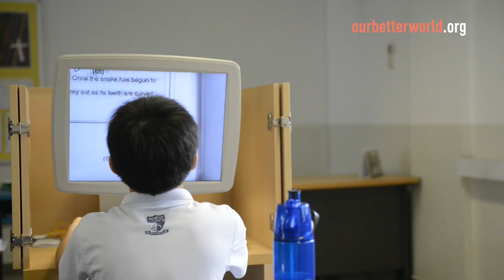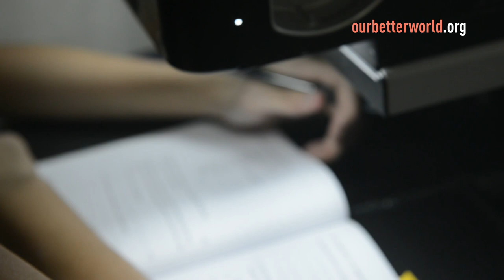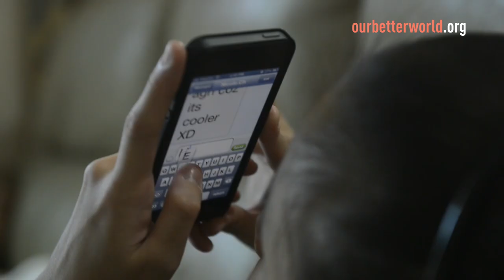Seeing to Their Future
Two mothers go beyond helping their own children with low vision.

They set up iC2 Prephouse to help kids with low vision to stay in mainstream schools and teach them coping skills in everyday living so they can lead independent and fulfilling lives.
Filmmakers, Video Editors and Producers: Jean Qingwen Loo & Huiwen Yang
Writer: Josh Lye